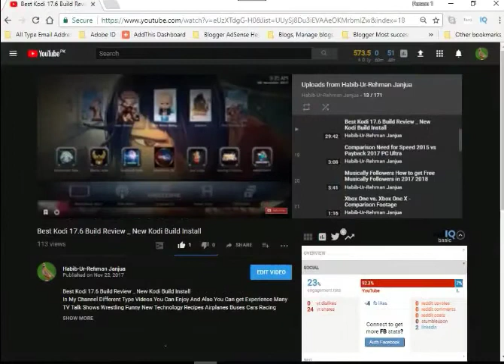Quick Solo Race Asphalt 8 Airborne How Dancing Car With Music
Quick Solo Race Asphalt 8 Airborne How To Win, Friends Also You Can Watch How To Car Dancing With Dance Music
In My Channel Different Type Videos You Can Enjoy And Also You Can get Experience Many TV Talk Shows Wrestling Funny New Technology Recipes Airplanes Buses Cars Racing Gaming All About You Can watch In My YouTube Channel  Below I Write down
                                                                       World Adventures